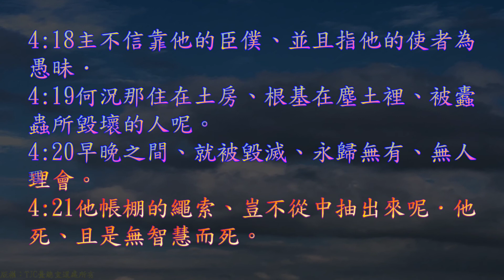TJC台語聖經_2021_舊約：約伯記 04 章